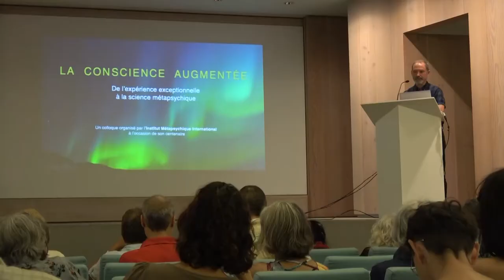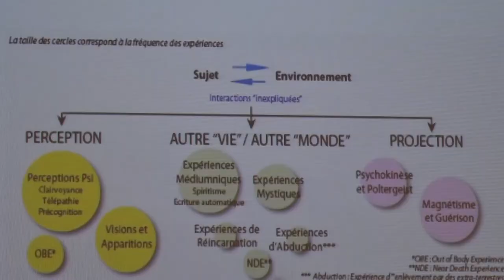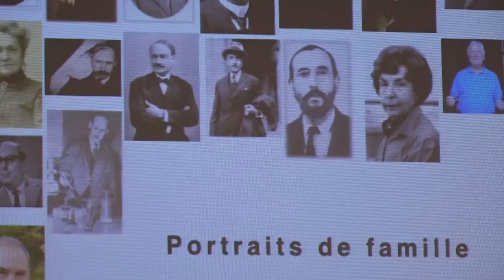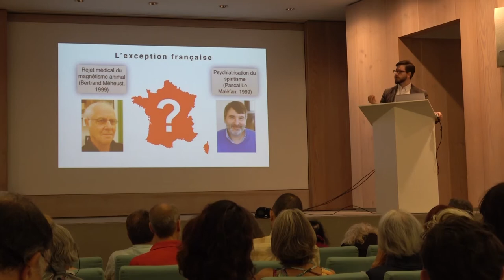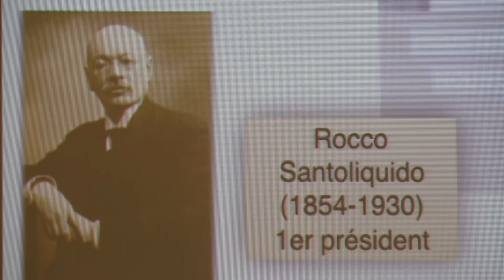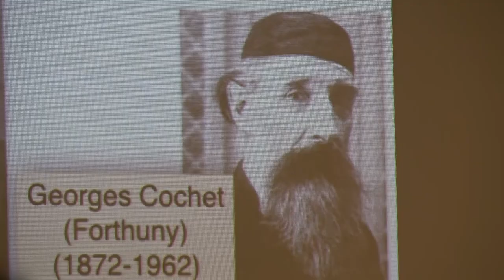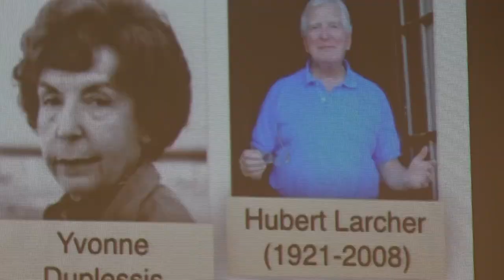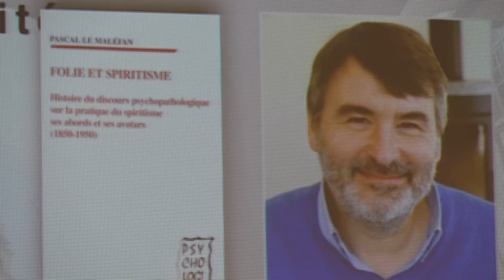CONFERENCE RENAUD EVRARD 2019 07 07